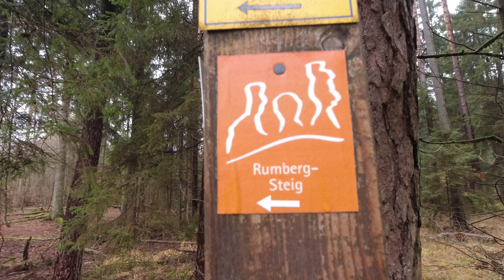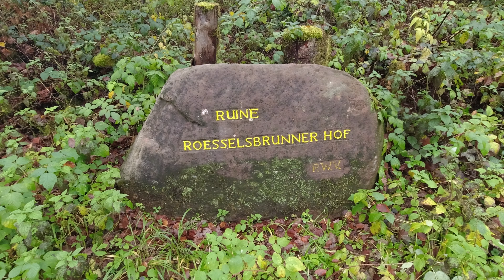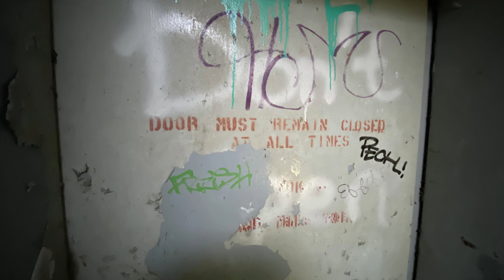Pfälzerwald | Ludwigswinkel | Rumbergsteig ⛰️ | Aeria one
Hier war ich in Ludwigswinkel unterwegs.
Der Rumbergsteig war mein Favorit.
Hier erlebte ich eine interessante Wanderung mit Felsen und einer schönen Landschaft.
Das ehemalige Waffenarsenal Aeria 1 befindet sich auf dem Weg. Hier ließ ich meine Drohne fliegen.
Ich wünsche viel Spaß mit dem Video.

Bis bald Thomas

Die Tour hat etwa 16 Km und etwas Höhenmeter.